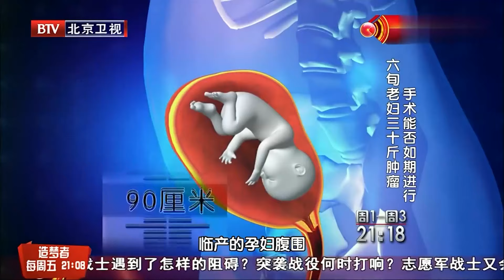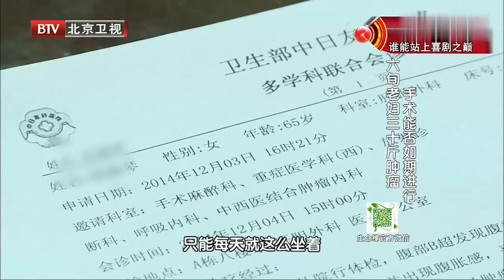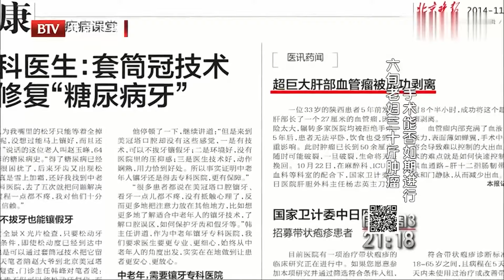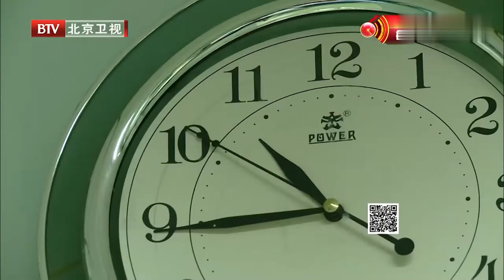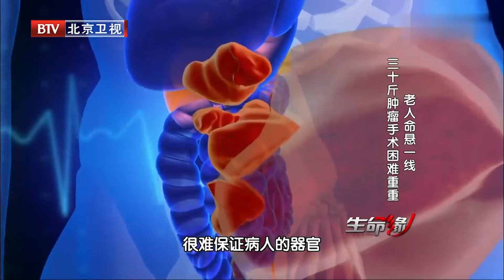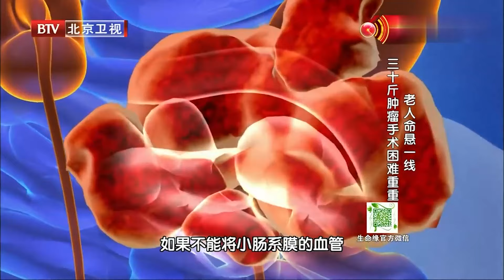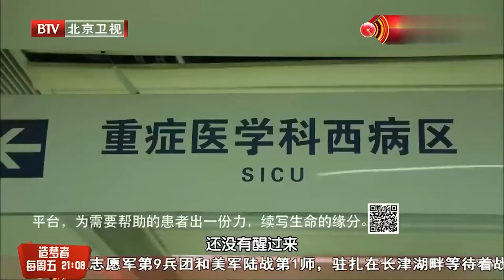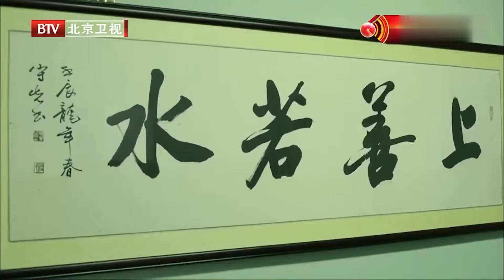六旬老人肚大似三胞胎孕妇，医生从腹中抠出三大盆肿瘤，老伴看了瞬间崩溃【生命缘 2015】